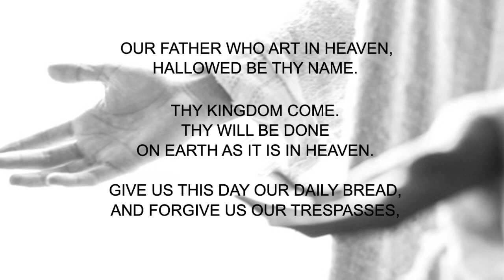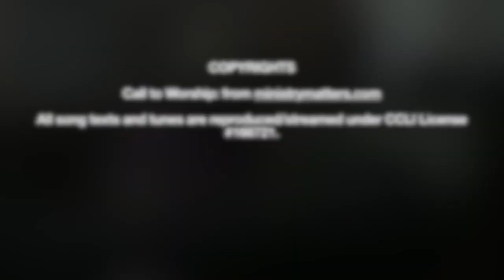KSUMC Worship: July 5, 2020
Kingston Springs United Methodist Church